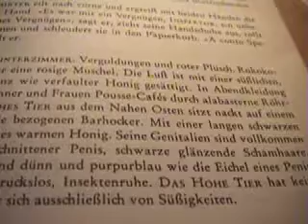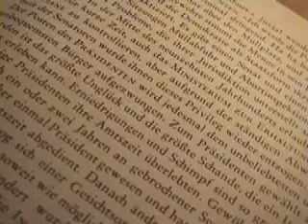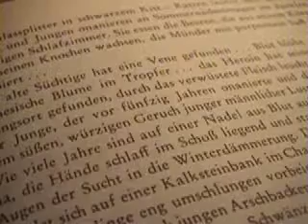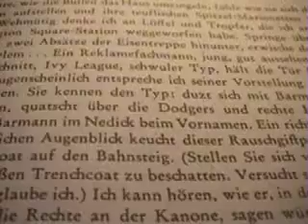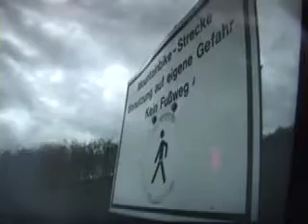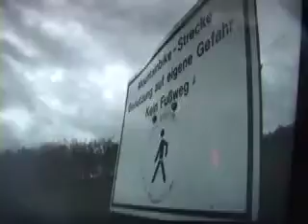PLOP 3 (DIRT-BIKE)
PLOP 3 (DIRT-BIKE). by Thilo Kortmann, Dortmund 2010

Die PLOP-Satzung:

1. Keine Schauspieler
2. Kein künstliches Licht
3. Keine Requisitien
4. Es muss mit meinem Handy erst ein Foto gemacht werden
5. Dieses muss mit Digitalkamera, Format MiniDV, abgefilmt werden
6. Beim Abfilmen muss Im Hintergrund ein Fernseher laufen
7. Als Soundtrack dürfen nur Rockstücke (Cover-Songs) einer unbekannten Band genommen werden
8. Musik und Fernsehgeräusche müssen sich überlagern
9. Die Bilder müssen am Computer zu einer Collage neu montiert werden, bzw. in neuen Zusammenhang gebracht werden
10. Geduldet werden keine herkömmlichen Spiel-, Dokumentar oder Animationsfilme mit Effekten usw.

                                         Thilo Kortmann, Dortmund 2010

punk, grunge, britpop, „PLOP

expressionismus, neorealismus, nouvelle vague, new hollywood, neuer deutscher film, „PLOP